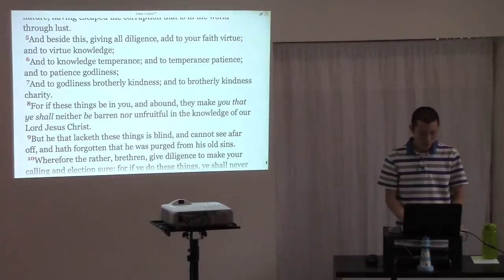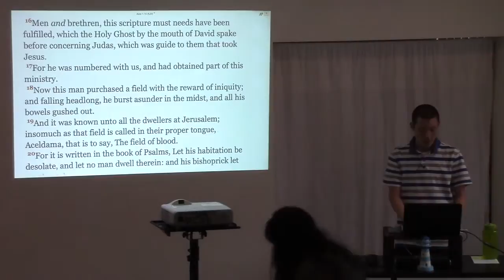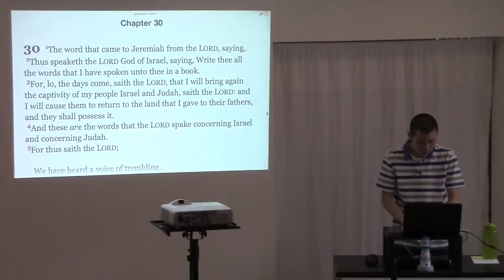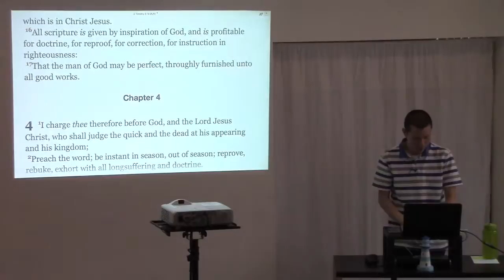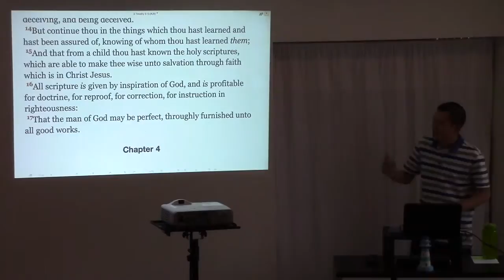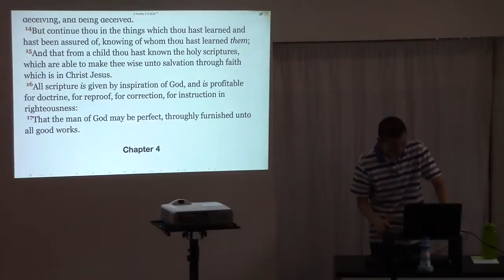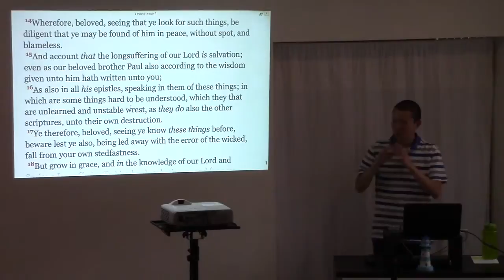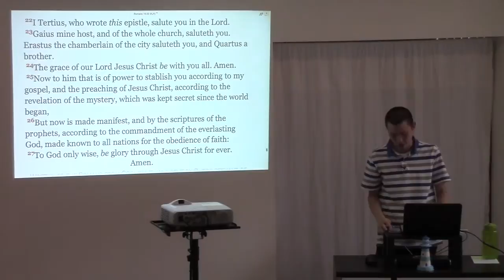The Spoken Word of God Was Written Down Without Error